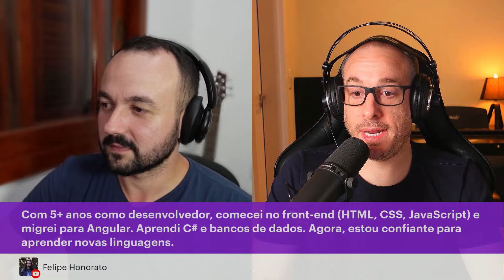Carreira Frontend 2024 - com Balta e Henrique Giaretta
Nesse bate-papo conversaremos sobre o curso de Fundamentos de HTML e CSS na plataforma, vamos entrar no assunto sobre os desafios e oportunidades que aguardam no mundo do desenvolvimento front-end nos próximos anos e como isso influenciará na carreira front-end do balta.io.

Vem mergulhar em discussões, trocar experiências e se inspirar para alavancar ainda mais nossa visão técnica. Teremos insights valiosos, discutiremos tendências emergentes e lembraremos dos fundamentos.

Assine nossa Newsletter! Receba todo o nosso conteúdo no e-mail